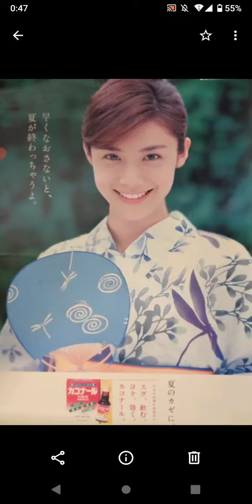FaceApp「山之内製薬（Yamanouchi）」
フジサワと合併し、アステラス製薬、ゼファーマ（現：第一三共ヘルスケア）になる前の山之内製薬のポスターをFaceAppで対応してみた。